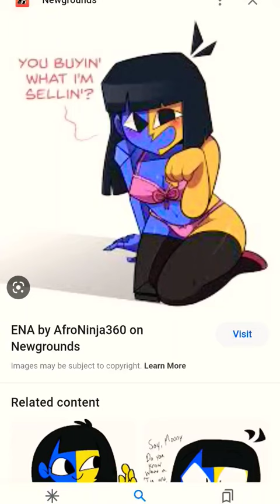if you want to see the original cartoon it's called Còlis ENA something like that internet is crazy